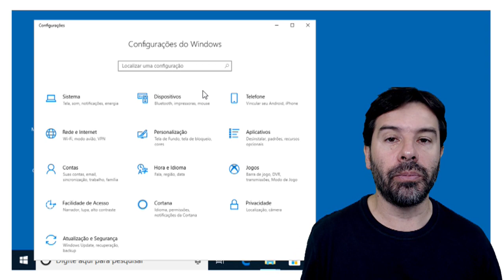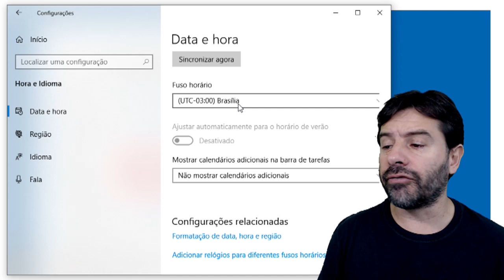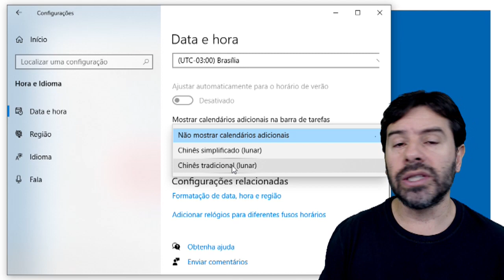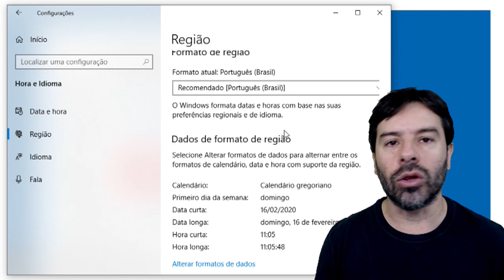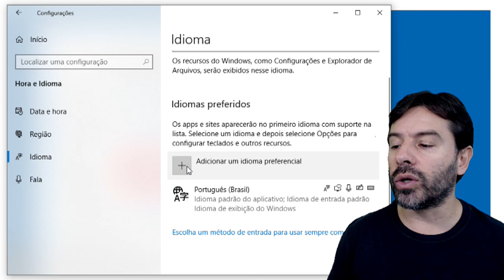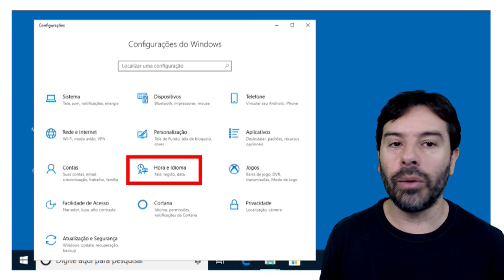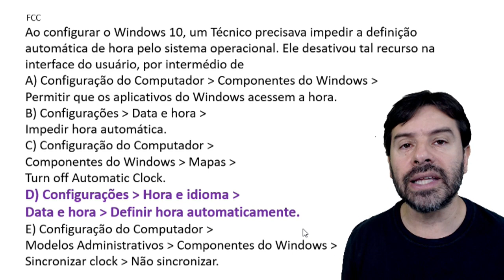Windows 10 para concursos 2020 - Aula 36 de informática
Aula 36 sobre o Windows 10 nas questões de informática para concursos 2020. Nesta aula o professor Rodrigo Schaeffer resolve questões sobre Hora e Idioma.